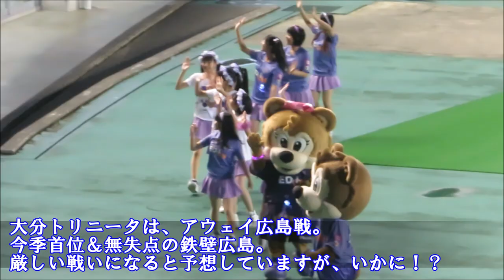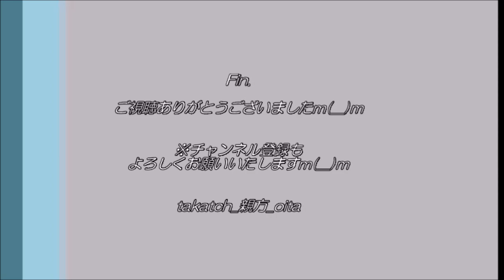【リモート観戦記】サンフレッチェ広島vs大分トリニータ2020～リモートマッチ～…を見た、大分の親方。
2020.7.8(Wed)　＠エディオンスタジアム広島
「サンフレッチェ広島vs大分トリニータ」
(2020J1第3節　リモートマッチ）

今季首位＆無失点の鉄壁広島の牙城に、前節勝利の大分が挑む！
DAZNで観戦しての簡単な感想をご紹介いたしますm(__)m